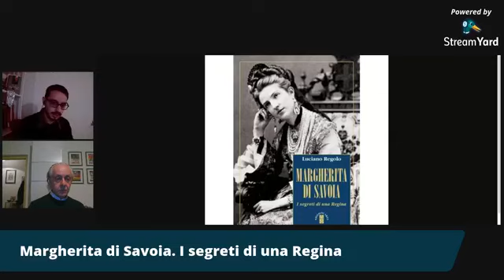Margherita di Savoia Presentazione Libro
La biografia più accurata di Margherita, Regina d’Italia, con l’Invito alla lettura di tre suoi diretti discendenti: i principi Amedeo di Savoia-Aosta, Maria Gabriella di Savoia e Sergio di Jugoslavia

Già autore di due biografie su Elena e Maria José, Regolo conclude il ciclo sulle regine d’Italia portando a galla molti scritti e testimonianze inediti. Dal rapporto difficile fra Margherita e il patrigno, Rapallo, che sposò segretamente la madre Elisabetta di Sassonia, alle nozze combinate con il cugino Umberto I, col quale costruì un’alleanza «professionale» ma mai un autentico legame coniugale. Col figlio Vittorio Emanuele Margherita alterna slanci materni a rigori estremi dovuti anche al senso di colpa che le provocava l’aspetto dell’erede, di poco superiore al metro e mezzo d’altezza. Lettere finora sconosciute ricostruiscono il rapporto con il barone Peccoz, forse l’unico vero amore, a cui, peraltro, Margherita non sacrificò mai la causa dinastica. Fu artefice del disgelo tra i Savoia e la Chiesa dopo la Presa di Porta Pia, ma anche cultrice del latino, musa di poeti come Carducci, capace di ammaliare persino Garibaldi. Le ricevute degli acquisti svelano una smania compulsiva per lo shopping, ma anche il suo perfezionismo, dai dettagli per i costumi carnevaleschi alle lezioni di mandolino.
Con le sue contraddizioni Margherita, che fu tra le prime donne a guidare l’auto e ad abbracciare la causa dell’emancipazione femminile nonostante il reazionarismo politico, conquistò il cuore degli italiani e fu salutata da ali di folla in lacrime durante il suo ultimo viaggio in treno, da Bordighera, dove morì nel 1926, a Roma, dove tuttora, nel Pantheon, riposa.

Diretta FB del 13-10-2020  con Luciano Regolo e Stefano Chiappalone

Continua a seguirci:
sul nostro sito per le novità e acquistare libri e ebook
la nostra pagina Facebook sempre aggiornata: eventi, nuovi libri, interviste, promozioni
sul nostro profilo Instagram, dove pubblichiamo tutti i dietro le quinte